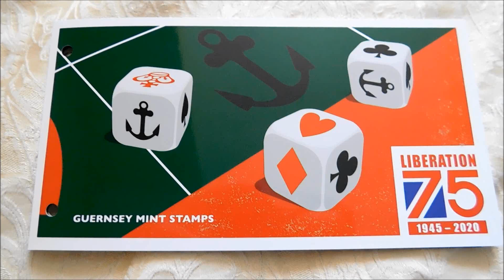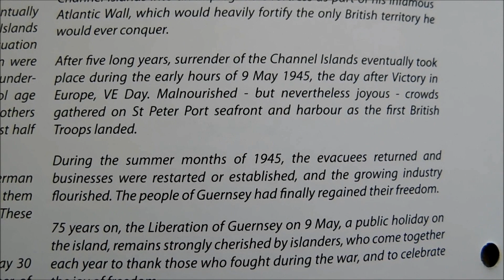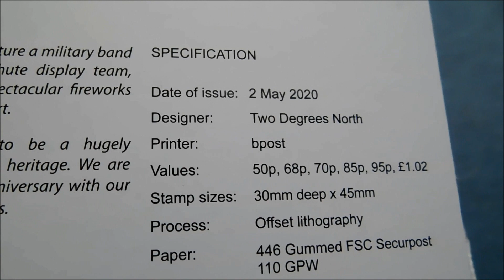Guernsey VE Day Stamps!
Guernsey Post have released this stunning set of postage stamps to mark the 75th anniversary of VE Day, so let's take a closer look.